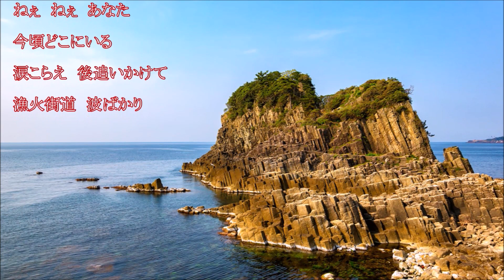漁火街道 椎名佐千子 cover輩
当地からだと昼過ぎにこちらを出発
あわら・山代・山中・片山津のいずれかの温泉で一泊
翌日越前海岸を走り民宿にて昼食
いずれもメインはカニ！
４０歳くらいまでは何度行ったことか
いつのまにか「漁火街道」なんて名前がついたようだが、とにかく旅館等で遊ぶ以外何もないところだったな
さすがに呼鳥門は奇抜で他所では見られない景色だったが
あの頃は呼鳥門の下を走れたが今はダメなんだ